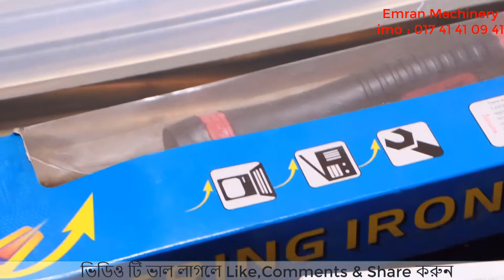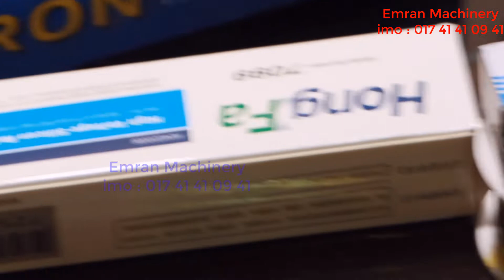Led Bulb Making Machine in Bangladesh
এল ই ডি লাইট তৈরির ফুল সেটাপ মেশিন পাওয় যায় ||
ইমরান মেশিনারিজ

আমাদের ঠিকানা |-| 1/1 আবুল হাসানাত রোড (জেলখানার গেটের বীপরিত পাশে)  চকবাজার, ঢাকা

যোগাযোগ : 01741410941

আসসালামুআলাইকুম
ইমরান মেশিনারী চ্যানেলে আপনাদের স্বাগতম  ৷

 আজকে আমি আপনাদের সাথে এলইডি বাল্ব তৈরি করার ব্যবসা নিয়ে কথা বলব ৷
 এই বাল বর্তমান বাজারে প্রচুর পরিমাণে চাহিদা রয়েছে আপনাদের মধ্যে অনেকেই হয়তো এই ব্যবসাটা সম্পর্কে জানেন না, যারা জানেন না তারা আজকের এই ভিডিওটি দেখে সম্পূর্ণভাবেই এই ব্যবসাটি সম্পর্কে জেনে নিতে পারেন।

লাইট তৈরির মেশিন এবং কাঁচামাল কিনতে নিচের নাম্বারে যোগাযোগ করুন
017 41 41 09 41 এই নাম্বারে

মেশিনের দাম বাড়ে কমে, তাই দাম জানতে কল করুন ৷

আমাদের ফুল সেটাপ মেশিনের সাথে পাচ্ছেন

(1) ক্যাপ পাঞ্চিং মেশিন [অরিজিনাল চায়না & ইন্ডিয়ান]
(2) হিটসিং প্রেশার মেশিন [নরমাল & হাই কোয়ালিটি]
(3) লাইলোন ডাইস [বিগ সাইজ, দুইপাশেই কাজ করা যাবে, কলস & ডিব্বা বডি]
(4) ইলেকট্রিক ইস্ক্রু ডাইভার [কর্ডলেস রিচার্জেবল অর্জিনাল বক্স সিস্টম]
(5) তার কাটার
(6) গ্লু গান
(7) গ্লু স্টিক
(8) সোল্ডারিং আয়রন
(9) সোল্ডারিং আয়রন স্ট্যান্ড
(10) সোল্ডারিং লিড [রাং]
(11) রাজন
(12) হিটসিং পেস্ট

অল্পটাকায় ব্যাবসা করার জন্য আমাদের সাথে যোগাযোগ করুন ৷

★ কলম বানানোর মেশিন
★ এল ই ডি লাইট বানোর মেশিন
★ চিপস, মসলা, লবন ইত্যাদি প্যাকেট সিলিং মেশিন
★ মোমবাতীর ডাইস
★ টিস্যু ব্যাগ বানানোর মেশিন
★ আইস ললি পপ মেশিন
★ চানাচুর তৈরির মেশিন
★ বার্মিস স্যান্ডেল তৈরির মেশিন

লাইট বানানোর মেশিন
পাঞ্চিং মেশিন
এল ই ডি লাইট বানানোর ফুল সেট মেশিন
LED লাইটের উৎপাদন ব্যবসা
অল্প টাকায় সেরা ব্যাবসা
এল ই ডি লাইট বানানোর মেশিন
LED লাইট তৈরির মেশিন
এল ই ডি লাইট তৈরির মেশিন
এল ই ডি বাল্ব চাপ মেশিন
LED বাল্ব চাপ মেশিরল
LED লাইট বানানোর মেশিন